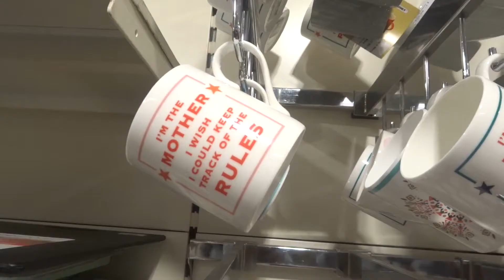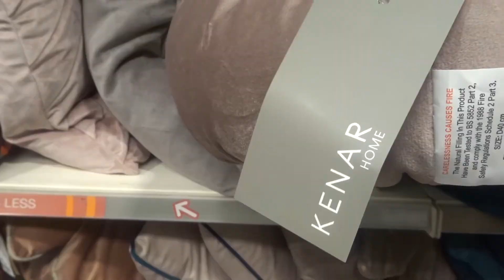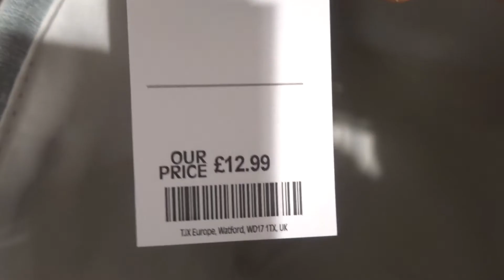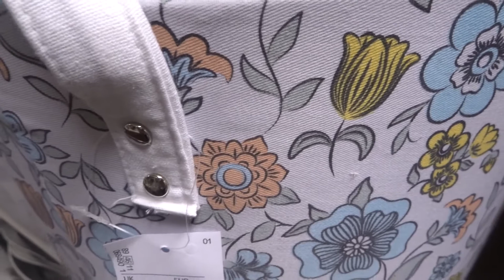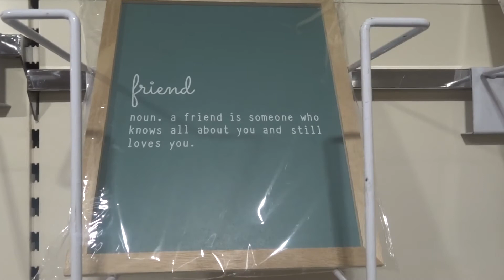TK MAXX HOME COME SHOP WITH ME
Hey, Here is a look at TK MAXX HOME.
Enjoy x

This is a general look but more items are online as well)